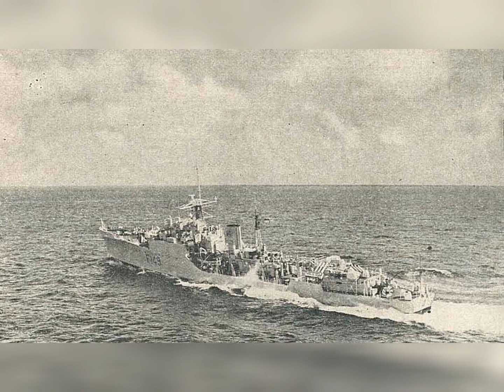Attack Submarines for Pakistan Navy from China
Defense & International Relations Analyst, Speaker  &  Journalist
Topics:
Defense and Strategic Related Issues, International Relations, Pakistani Politics (History & Present)
You Tube Channels :